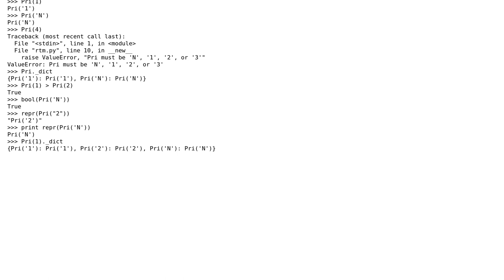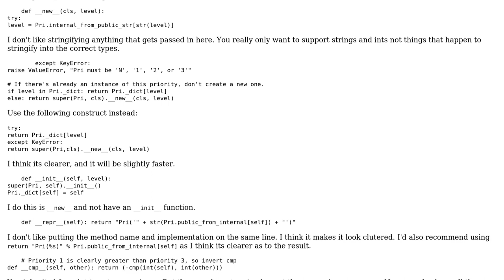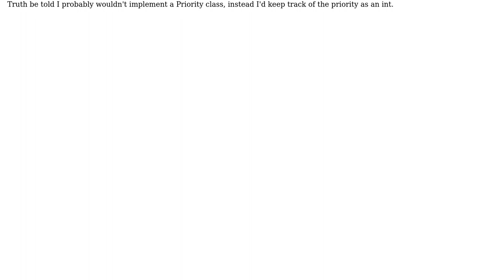Code Review: Python simple int subclass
With thanks & praise to God, and with thanks to the many people who have made this project possible! | Content (except music & images) licensed under CC BY-SA | Music | Images & others | With thanks to user Winston Ewert user me_and and the Stack Exchange Network Trademarks are property of their respective owners. You are responsible for your own actions.